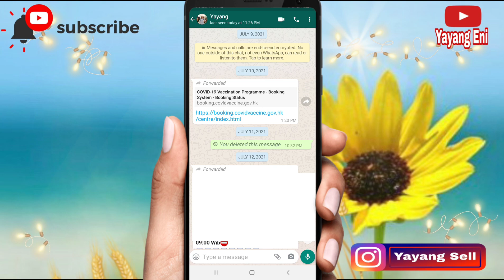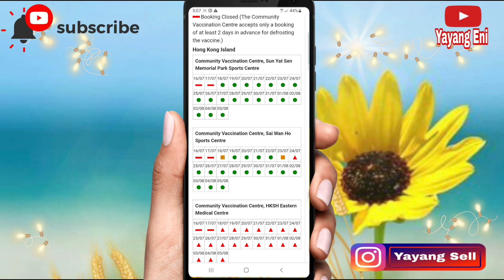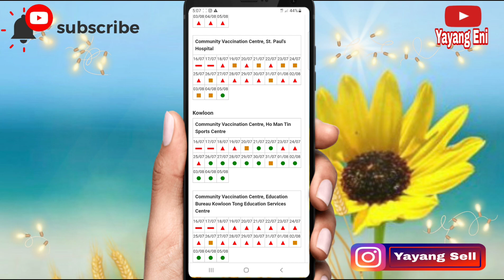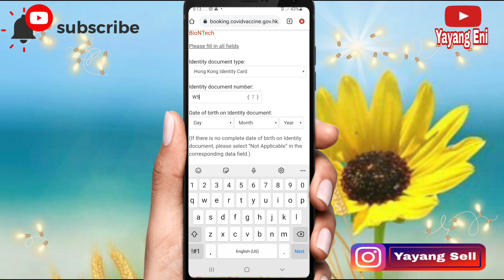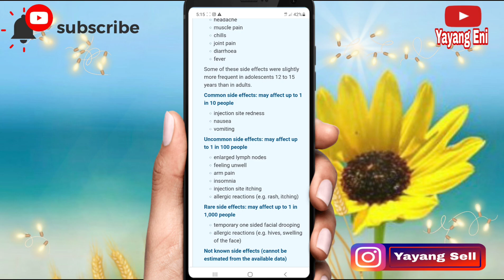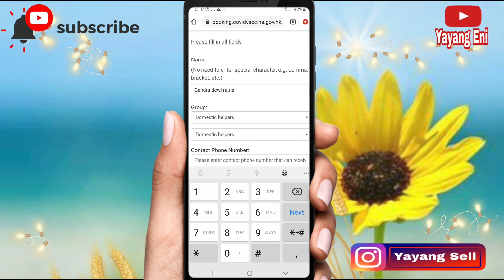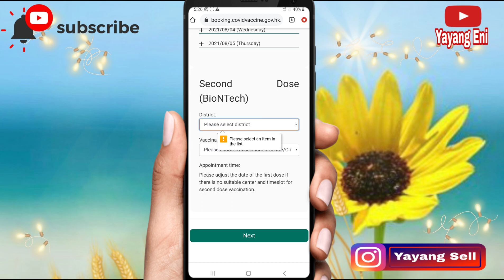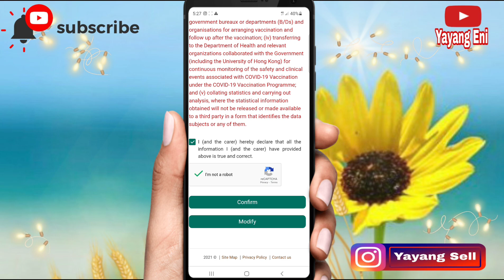Cara Booking Online Vaksin di Hong Kong Gratis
hai sahabat yayang eni
dividio kali ini saya mau berbagi informasi tentang cara booking vakain di Hong Kong..

kgn lupa duking chanel yayang eni dgn cara sibscribe juga like dan share kesosial media kalian yah😘😘😘